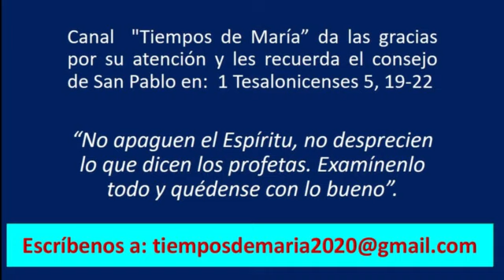MI TESTIMONIO CON EL ROSARIO, CON EL ESCRITOR CLAUDIO DE CASTRO